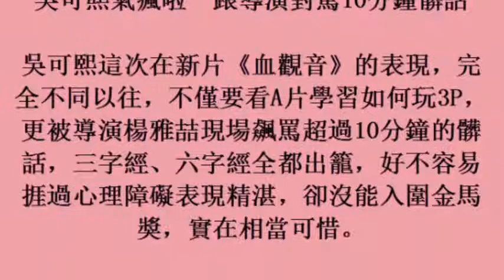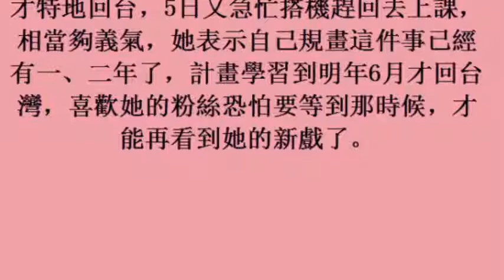吳可熙氣瘋啦 跟導演對罵10分鐘髒話 (6November2017)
吳可熙氣瘋啦　跟導演對罵10分鐘髒話